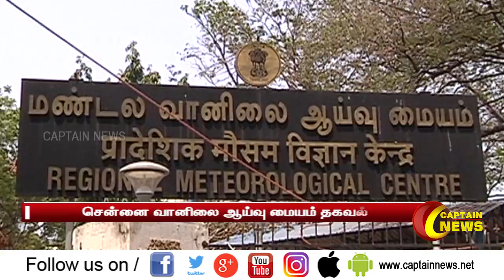தமிழகத்தில் மிதமான மழை வாய்ப்பு